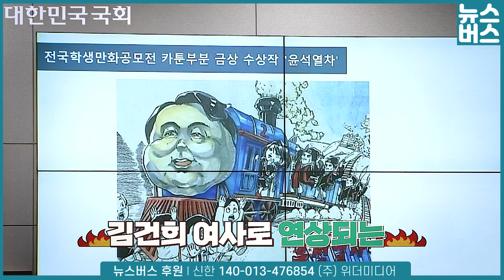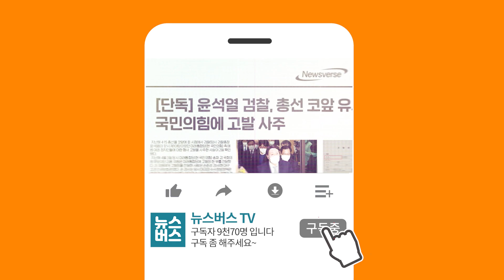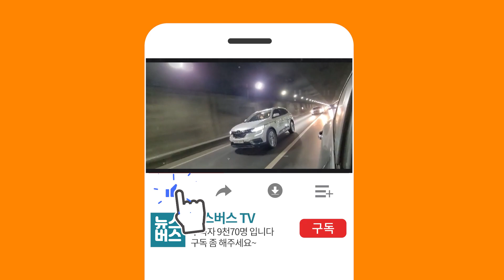국감 말말말!!! 몰아보기